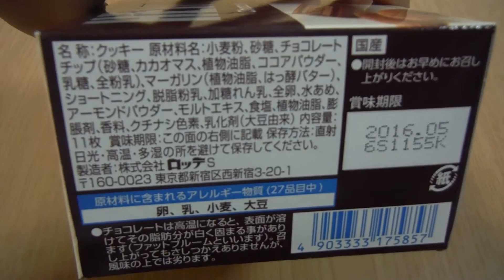チョコクッキー【HERSHEY'S ハーシーズ ：ロッテ】を買ってみた。パッケージと中身はこんな感じでした。